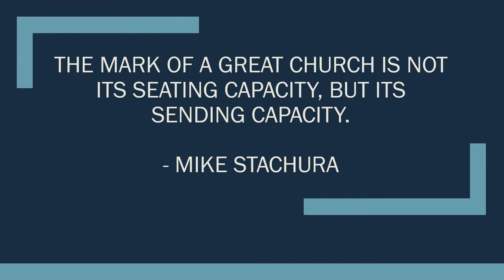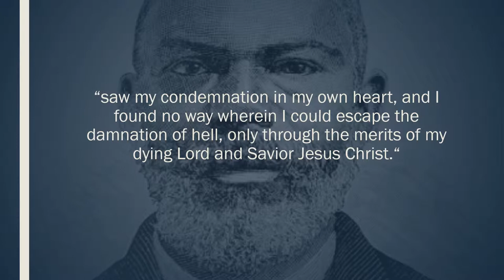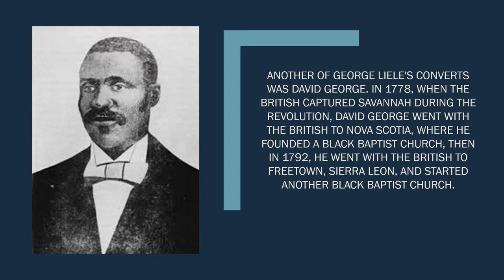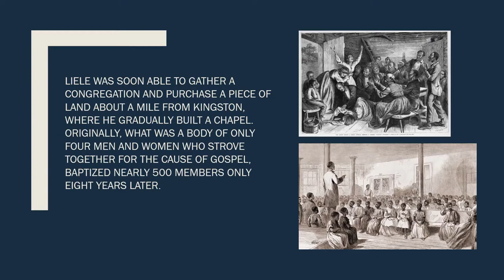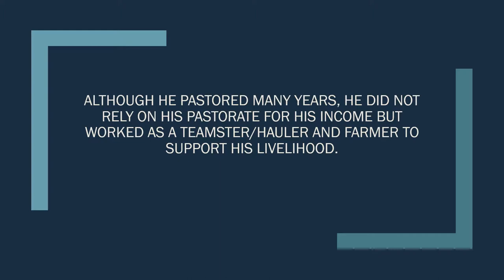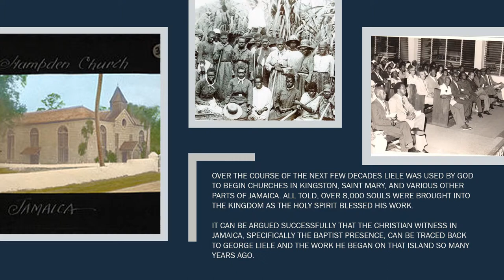George Liele Project 2019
George Liele was the first American missionary.